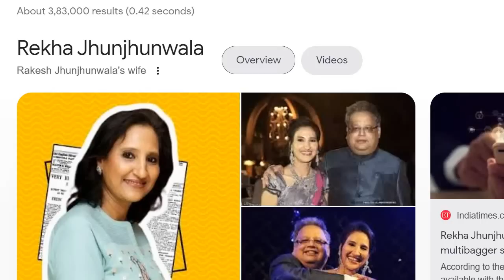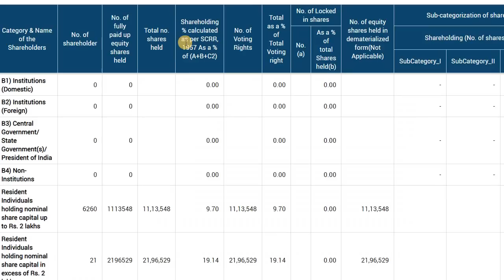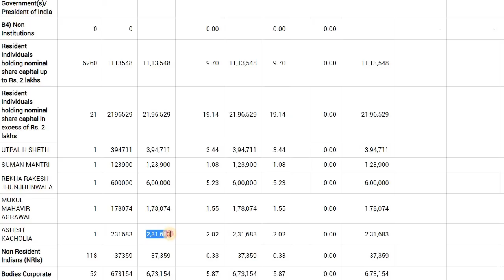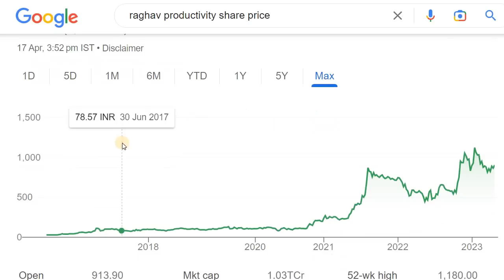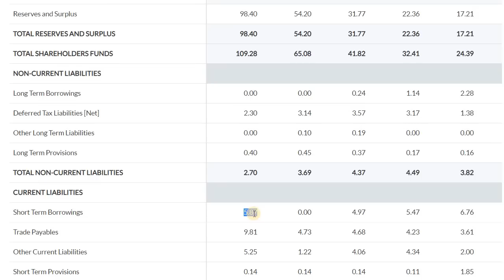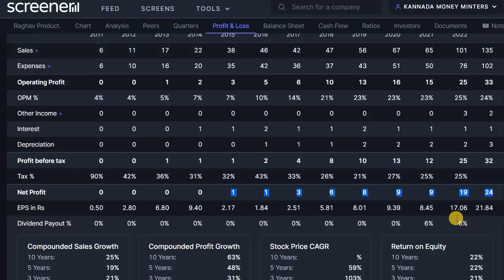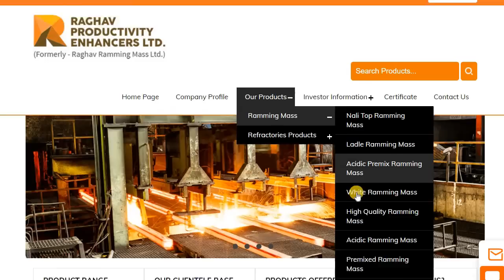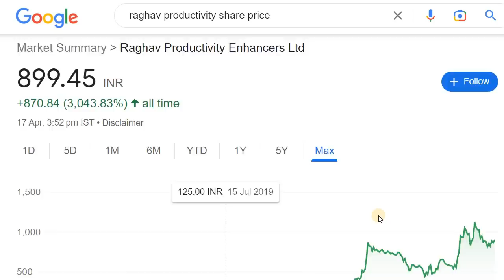3 ACE INVESTORS ARE INVESTING IN THIS STOCK | ASHISH KACHOLIA | REKHA JHUNJHUNWALA | MUKUL AGARWAL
Discussed about the Stock in which Rekha Jhunjhunwala, Ashish Kacholia and Mukul Agarwal are Invested in this Stock.

2. ಯಾವುದೇ ಷೇರನ್ನ ಯಾವ ಲೆವೆಲ್‌ ಅಲ್ಲಿ BUY ಮತ್ತು SELL ಮಾಡಬೇಕು ಗೊತ್ತಾ? BUYING AND SELLING LEVELS OF STOCKS
13. Is it Possible to Earn while you are Sleeping? ನಿದ್ರೆ ಮಾಡೋವಾಗಲೂ ಹಣ ಗಳಿಸೋಕೆ ಸಾಧ್ಯಾನಾ? ಹೇಗೆ?